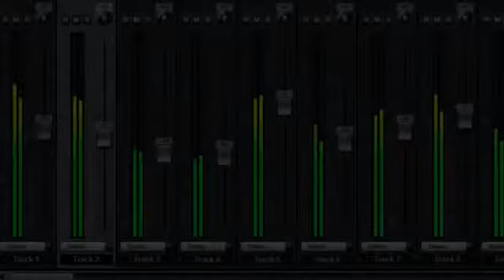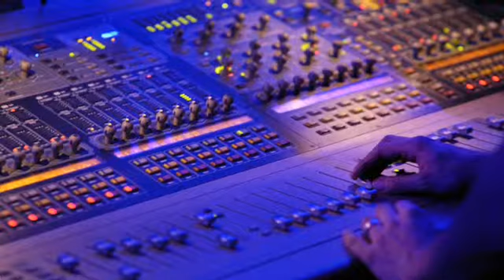Sam Trys to Write: a Modern Style Song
This is my attempt at writing a modern style song. I can see why most songs these days are like this, it's easy! This is all written using only one chord, 193.2 Internet bonus points to anyone who can work out what that one chord is! Enjoy.

Created and edited on GarageBand for iPad, video edited on iMovie for iPad.

I do not claim to have of taken any of the pictures used in this video myself. They are © to there owners and are being used here for the benefit of others and are not being used to make profit.